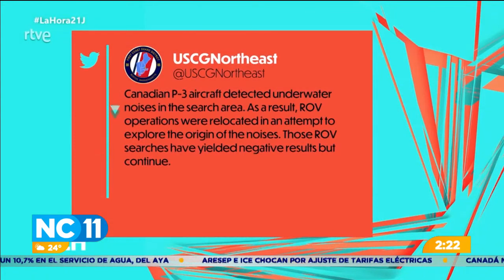Equipos de búsqueda detectaron ruido cerca de zona donde se perdió submarino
Los expertos indicaron que en la nave quedarían un máximo de 30 horas de oxígeno.
Son muchas las hipótesis sobre las causas por el cual las autoridades no pueden contactarse con el submarino. Asimismo, en caso la nave ya esté fuera de las profundidades, esta solo se puede abrir desde el exterior.